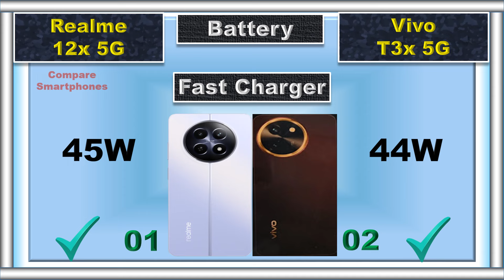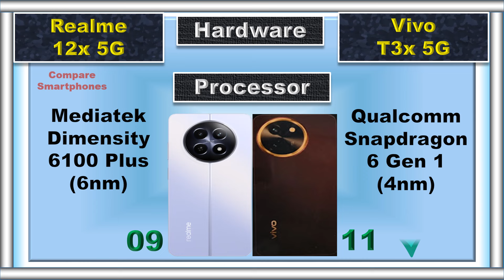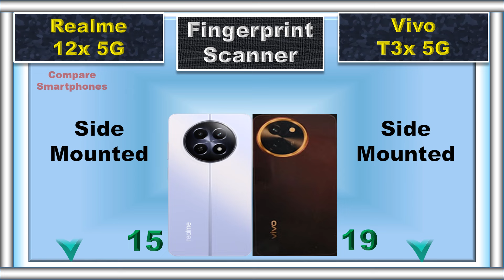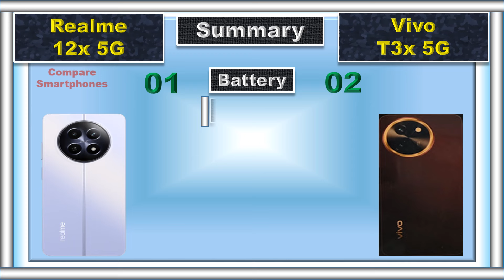Vivo T3x vs Realme 12x | Which One Should You Buy?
Looking for a powerful phone that won't break the bank? The Vivo T3x and Realme 12x are two contenders in the budget phone arena. But which one reigns supreme? Join us as we compare specs, features, and price to help you choose your champion!

📌 Timestamps:
0:00 Intro
0:04 Battery
0:09 Fast Charger
0:16 Weight
0:23 Thickness
0:30 Display Type
0:36 Screen Size
0:42 Refresh Rate
0:48 Resolution
0:55 Peak Brightness
1:00 Screen Protection
1:05 IP Rating
1:14 RAM
1:23 Storage
1:32 Card Slot
1:40 Processor
1:49 GPU
1:54 Operating System
2:06 Rear Main Camera
2:16 Rear Second Camera
2:26 Rear Camera Video Recording
2:36 Main Front Camera
2:45 Front Camera Video Recording
2:55 Fingerprint Scanner
3:01 Loud Speaker
3:08 Price
3:19 Summary
3:35 Final Result